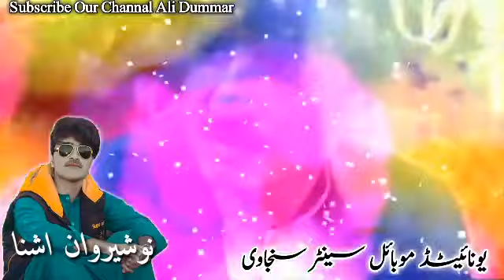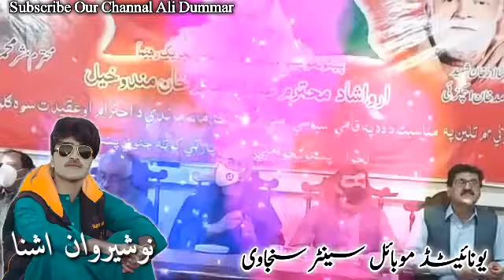New Pashto Tappay Songs 2021| Usman Lala Shaheed | Nosherwan Ashna | Pashto Music 2021 | نوشیروان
Ayan Kakar Production presented you new pashto Song of  Nosherwan Ashna. Poetry of this song is written by . Video Edited by Ali Dummar.

Song name : Usman Lala Shaheed
Singer :  Nosherwan Ashna
Lyrics :
Editing : Ali Dummar

Shah Farooq Songs :
Nosherwan Song :
Fida Marwat :
Wazir Pardes :